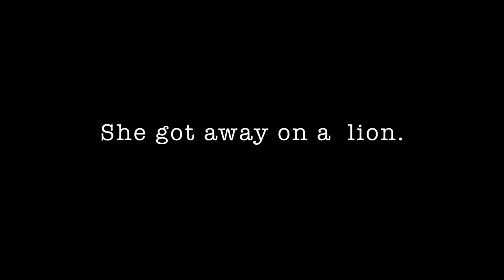She Got Away On A Lion | Brain Shark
- Brain Shark.